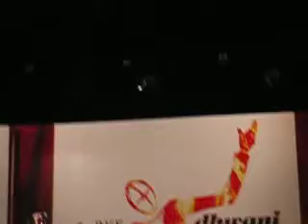Ajay Pohankar - Raag Rageshree - 1/2 (Vilambit)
Pt. Ajay Pohankar performed at JSS Auditorium Bengaluru as a part of Dhwani 2008 - 5th BKF Mallikarjun Mansur Music Festival, organized by Bangalore Kidney Foundation, on 21-Sep-08. He is accompanied on the tabla by Sri. Ravindra Yavagal and on the Harmonium by Sri. Vyasamurthy Katti.

where I've organized all my video clips from live hindustani concerts held at Bengaluru.